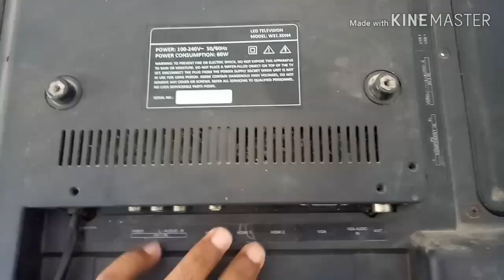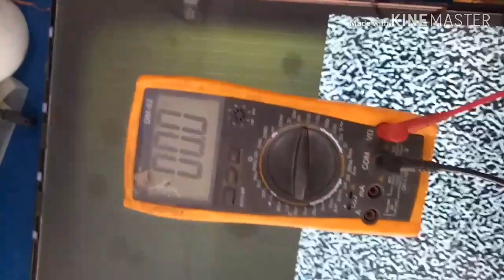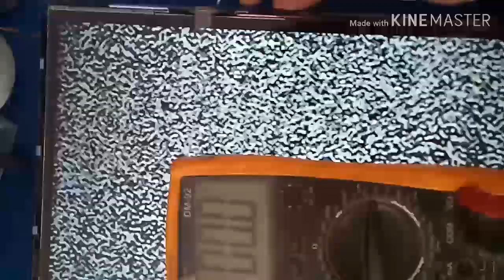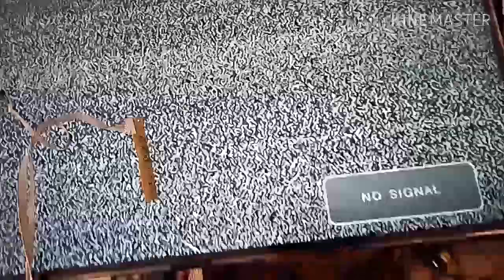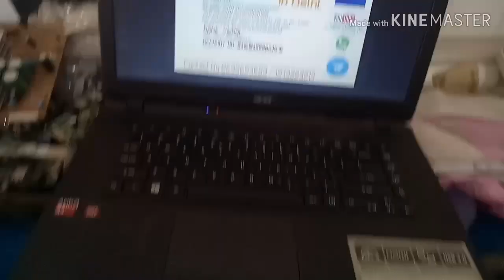#26 32 Inch display (panel) half picture ok half picture black(no picture )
Next topic. in Comment tell me